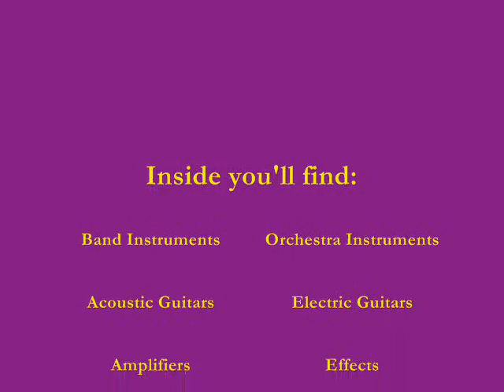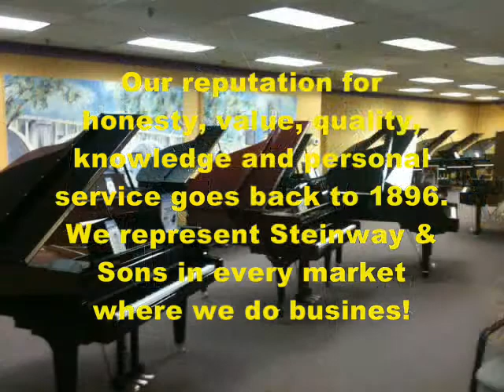Welcome to Schmitt Music Brooklyn Center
Take a tour of the best music store in Minnesota